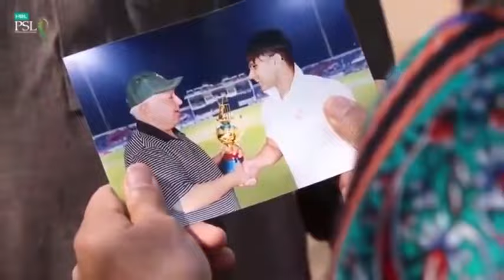Nasreen Driving | Desi Tv Entertainment | ST1R